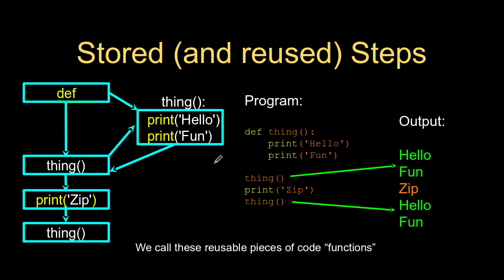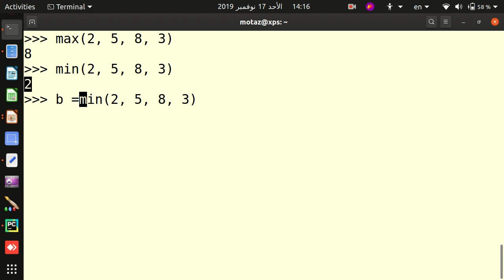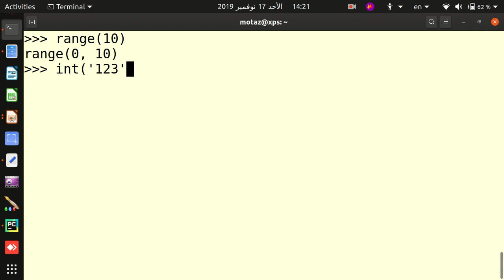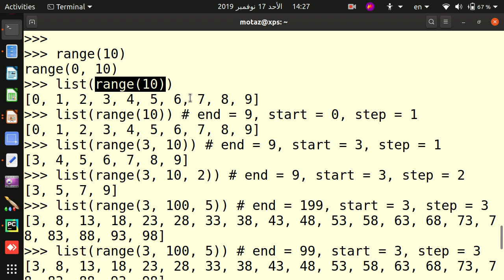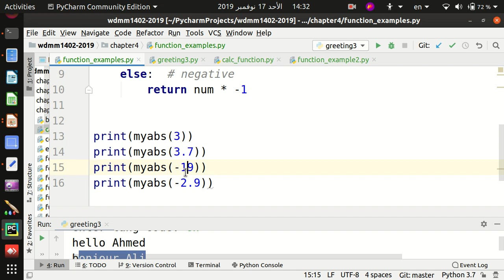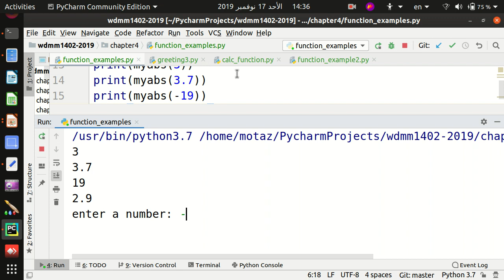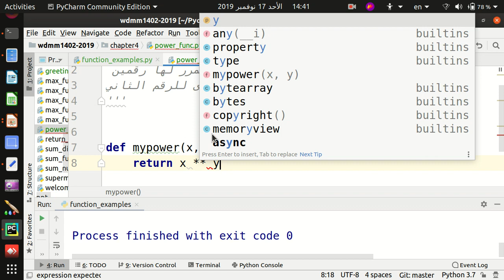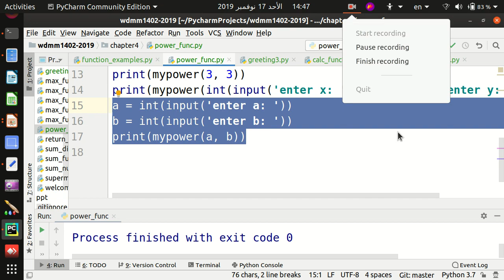35 دوال built-in في البايثون